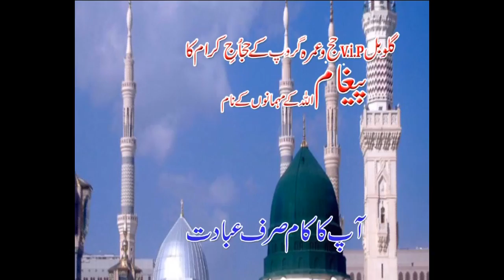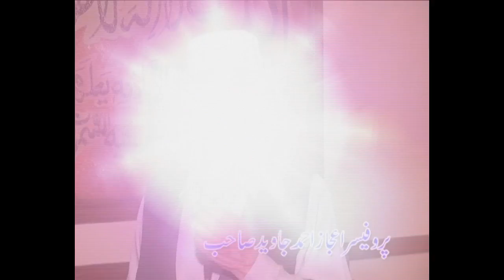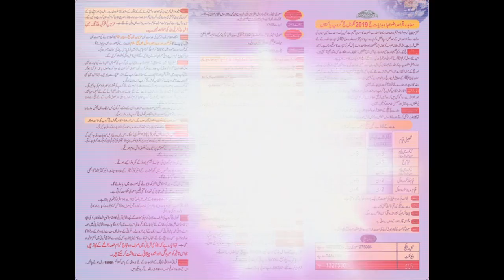Global Hajj and Umerah